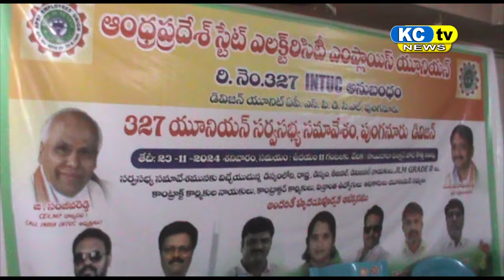KC TV NEWS 23 11 2024